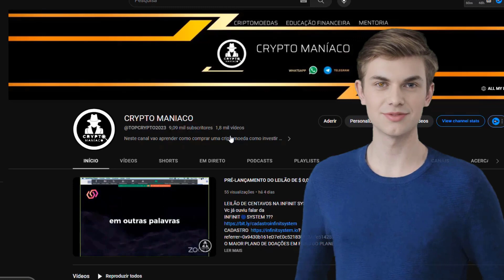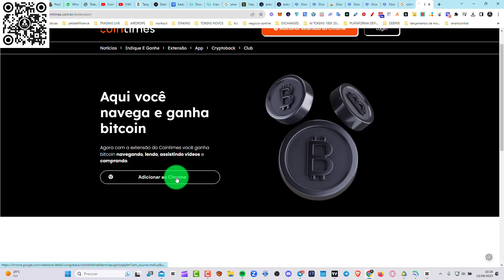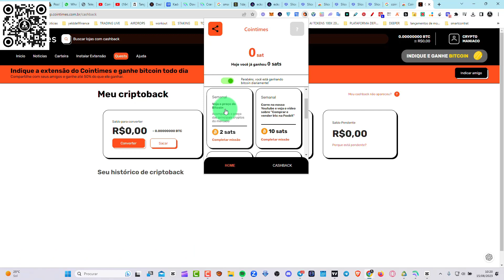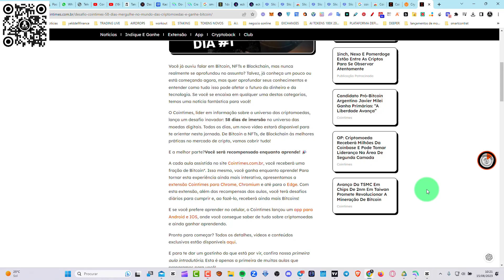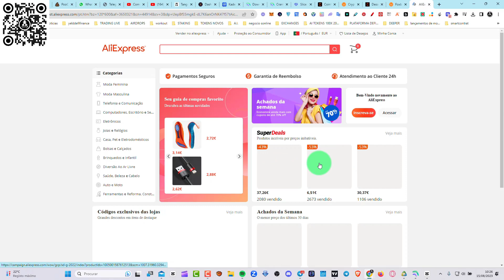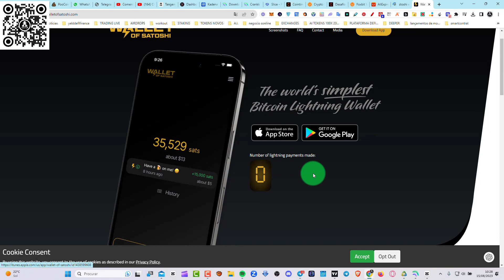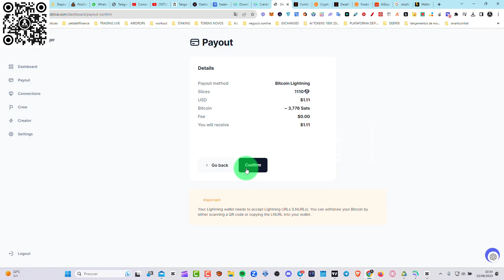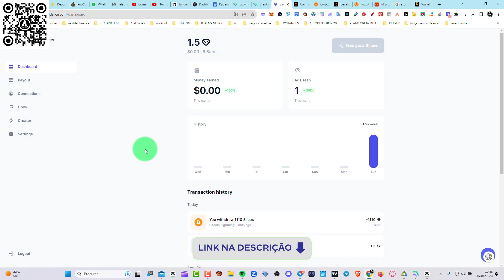COMO GANHAR BITCOIN DE GRAÇA TODOS OS DIAS!!!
NESTE VIDEO  VAIS APRENDER A GANHAR BITCOINS DE GRAÇA APENAS POR NAVEGAR NA INTERNET VAIS USAR PARA GANHAR OS SATOSHIS DUAS FERRAMENTAS DUAS EXTENSOES:

INTRO 00:00
COINTIME 02:00
COINTIME GANHOS 03:00
SLICE 06:00
SLICE SAQUE: 07:00
SATOSHI WALLET 08:00

▬▬▬▬▬▬▬▬▬▬ஜ۩۞۩ஜ▬▬▬▬▬▬▬▬
▓▓▓▓▓ LEIA A DESCRIÇÃO DO VÍDEO ▓▓▓▓▓
▬▬▬▬▬▬▬▬▬▬ஜ۩۞۩ஜ▬▬▬▬▬▬▬▬

Paga me um cafÉ atravÉs da Moeda da  Tron:
TPrAs1w2jTS5i5WsqYWpHMwrNaDX2vQNqN